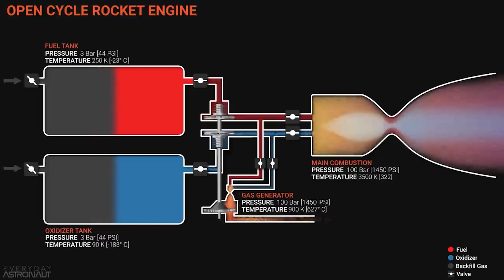DISASTER! China's Desperate Attempt To Copy The Entire SpaceX Rocket Makes Elon Musk Laugh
China presented the latest design of its super heavy lift vehicle Changzheng 9, CZ-9, only one day after SpaceX Starship launched for the maiden time. The proposal is notable for its appearance, which is similar to Starship, and China undoubtedly continues to emulate the SpaceX rocket. Changzheng 9 or Long March, 9 is being built by the China Academy of Launch Vehicle Technology or call presentations at events commemorating China's national Space Day in Jefe. Last month, the Anhui province disclosed plans for the Long March 9 rocket, including the development of an ostensibly Starship-inspired totally reusable variant. The initial prototype is 114 meters long, with a tremendous liftoff of 4 400 tonnes and a thrust of 6 100 tonnes.